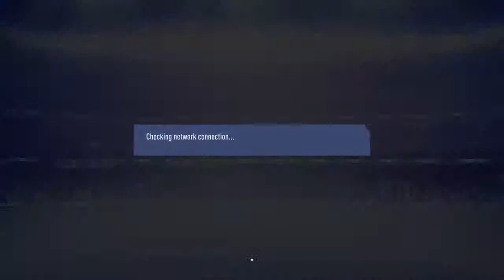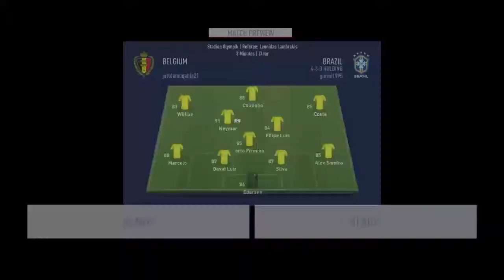gurmi1995's Live PS4 Broadcast